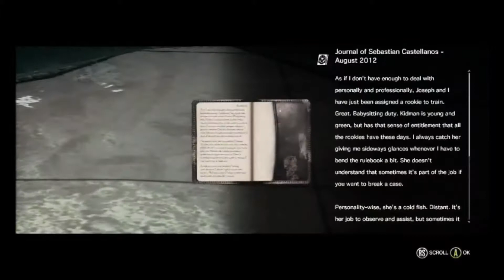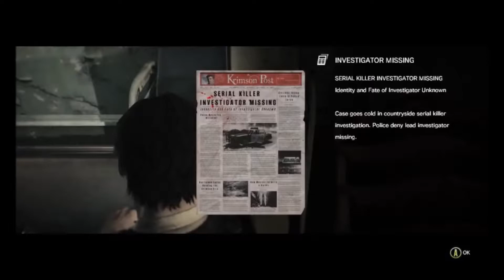The Evil Within 👁️ [25] (español / Ingles)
Desarrolladora: Tango Gameworks
Distribuidora: Bethesda Softworks
Director: Shinji Mikami
Productor: Masato Kimura
Artista: Naoki Katakai
Compositor: Masafumi Takada